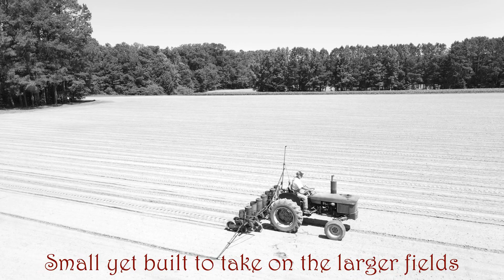Memories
check this out a Cousin's channel

John Deere 1965 year model 1020.
Power steering makes tight turns easy.
Small yet built to take on the larger fields.
Compact design allows the operator to reach implement controls without leaving the seat.
John Deere 1965 year model 1020, 55 years here on this farm and still on the job.